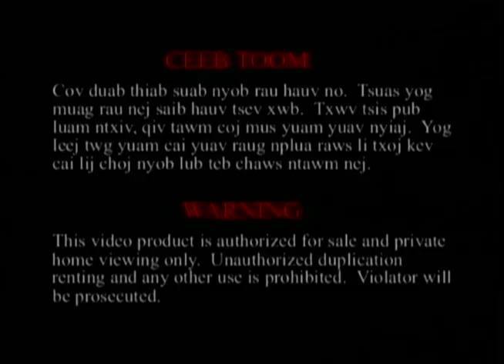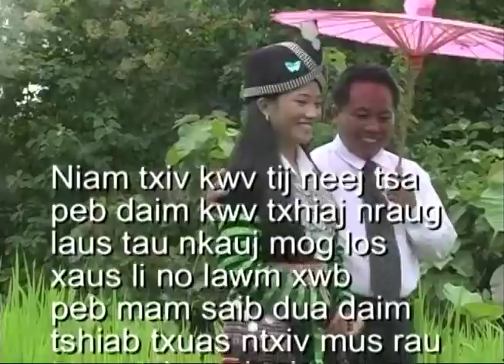XOV NTXIAG HAWJ MAIV LUG VAG HAIS KWV TXHIAJ DAIM 1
UA TSAUG RAU COV PAB TXHAWB KUV CHANNEL LAWM